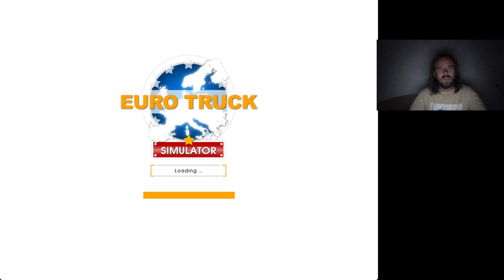Euro Truck Simulator #11